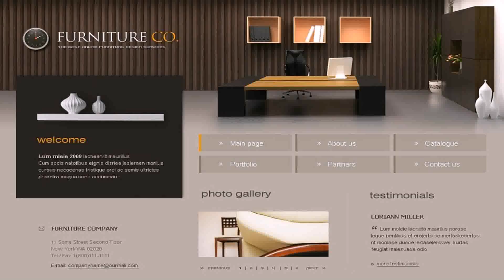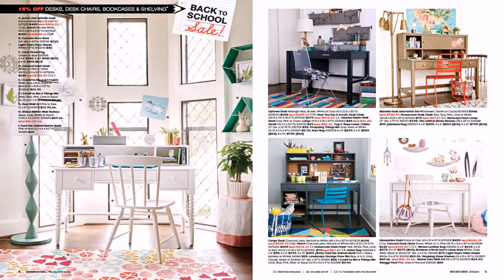Home Interior 2015 Catalog